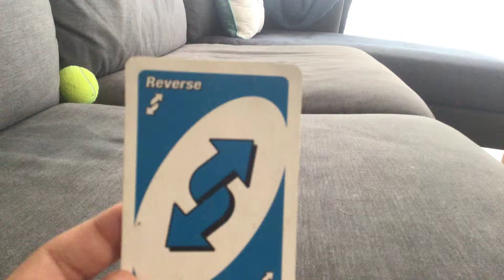Reverse card boi